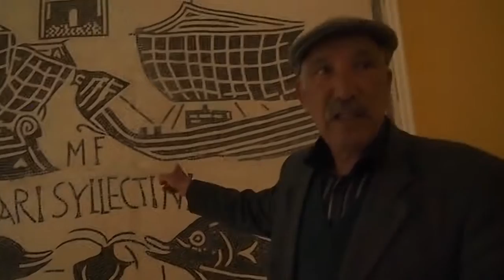Carthagina a Salakta